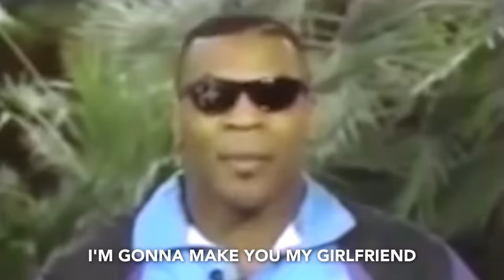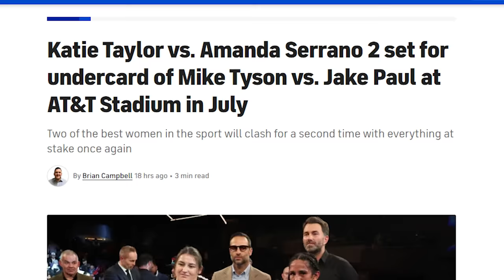Why Mike Tyson Vs Jake Paul Is ACTUALLY Happening!!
Mike Tyson is one of the most influential people in boxing if not the world and is widely respected around the globe. In this video we take a look at Why Mike Tyson Vs Jake Paul Is ACTUALLY Happening!!

We edit some of the best interviews and speeches of Mike Tyson into short video clips so that you can get the most value from them in the least amount of time. Mike Tyson has spoken a lot of valuable words in his life and this channel's purpose is to transform his knowledge about boxing and life and bring it to you in the easiest way we can.

🎤Narrator: Michael Davison